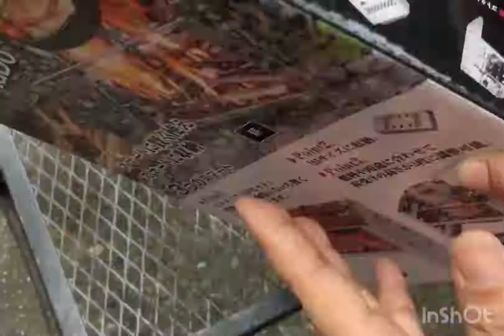Kamado CAPTAIN STAG